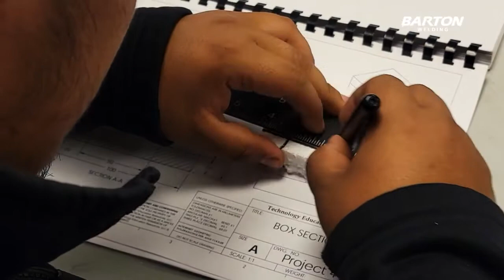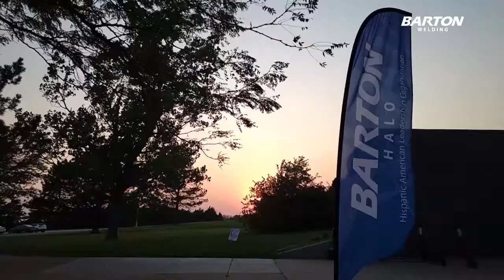Meet: Jose Medina Barton Welding student